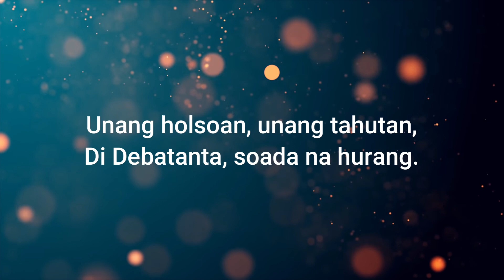Renungan Malam Shalom HKBP Kernolong Resort Jakarta | 23 Februari 2023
23 Februari 2023

                                     09.30 WIB (Bahasa Batak)
                                     18.00 WIB (Bahasa Indonesia)